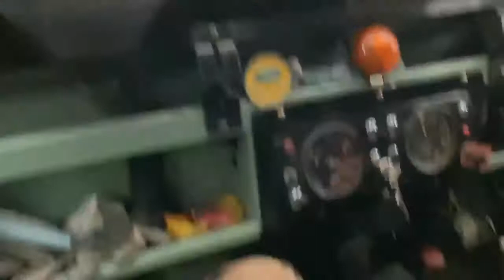Land Rover series 2a short drive in the rain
A short clip of our 1970 series 2a podding on through the rain, loaded to the hilt with timber